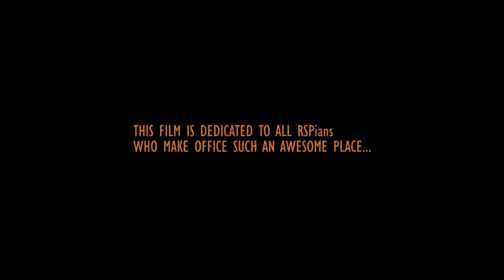Life At RSP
Each day at RSP is a new experience. Since we work on very long projects with great degree of detailing, our people make each day count. Get a glimpse of why we do what we do, how we work and what goes on to delivering great work, in this video.